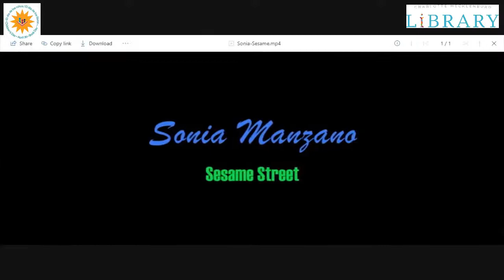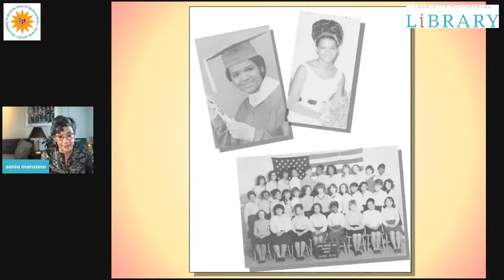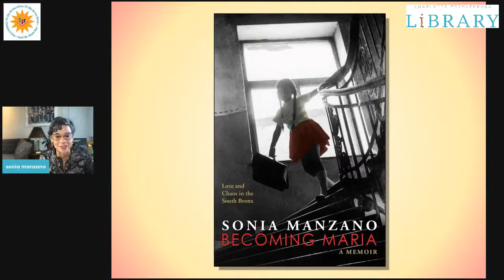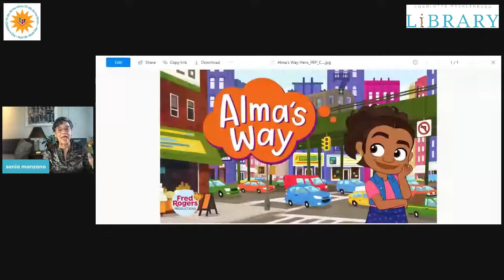Conversation with Sonia Manzano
Sonia Manzano has inspired and educated children and families as "Maria" on Sesame Street for many years. She has been named among the “25 Greatest Latino Role Models Ever” by Latina Magazine. Manzano contributed to diversity on television and in the educational realm. She is the author of numerous books for both children and adults including her memoir, Becoming Maria: Love and Chaos in the South Bronx. She recently created a new television series for PBS titled Alma’s Way.

Join us as we celebrate Día with a conversation with the multi-talented Sonia Manzano.